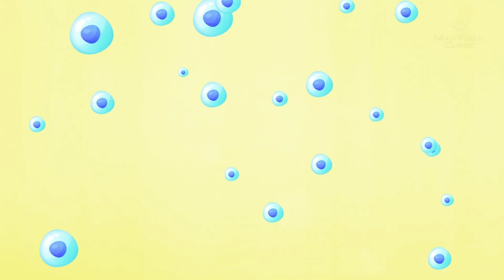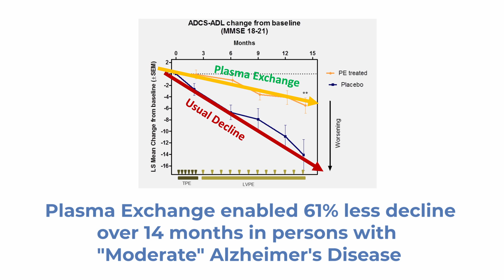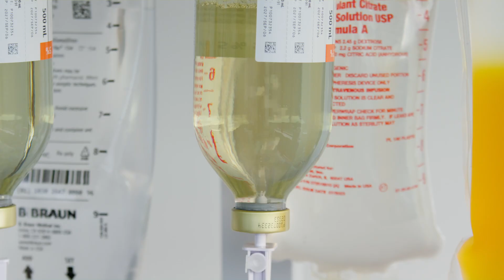The HOPE of Plasma Exchange | David Haase, MD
What if refreshing the “soil” your cells live in could potentially help slow Alzheimer’s progression, calm chronic inflammation, and rekindle day‑to‑day vitality?

In this feature video, Dr. David Haase—founder of Nashville’s MaxWell Clinic and a pioneer in regenerative medicine—unpacks Habitat Optimizing Plasma Exchange (HOPE), an advanced form of Therapeutic Plasma Exchange (TPE) that does more than remove harmful factors from your blood. By removing, deeply cleaning, and optimally replacing aged plasma, HOPE helps create a cleaner “internal habitat,” allowing your own stem cells to behave younger and repair tissues more effectively.

 🌱 Why plasma is the “liquid soil” that determines cellular health
 🧬 Conditions that may benefit—Alzheimer’s, Parkinson’s, autoimmune disease, Long COVID, cardiovascular aging, and more
 🔬 The science of TPE, the landmark AMBAR trial, and how MaxWell Clinic evolved the protocol into HOPE
 ⚙️ Step‑by‑step walk‑through of the HOPE procedure, from apheresis machine to personalized replacement solution
 ⚡ Real‑world outcomes: sharper cognition, reduced pain, better immune regulation, and measurable drops in inflammatory markers
 🔭 Where plasma exchange is headed next in longevity and multi‑omic research

Ready to explore HOPE for yourself or a loved one?
🔗 Patients: Book a free information call

Your health is the most valuable asset you have—don't wait and take control of your health today!